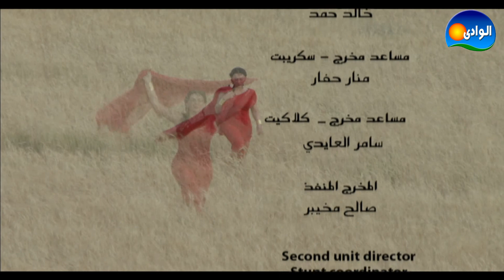EPISODE 17 - CLEOPATRA SERIES / الحلقه السابعة عشر- مسلسل كليوباترا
تدور أحداث المسلسل فى بداية العصر الروماني بمصر، ويروي المسلسل قصة حياة الملكة كليوباترا ، والتي توجت علي عرش مصر ، قبل مجيء يوليوس قيصر و وقوعه فى حبها ، ثم موته و دخولها فى قصة حب طويلة مع انطونيوسخليفة قيصر .

المسلسل بطولـــة:
سلاف فواخرجي
فتحى عبدالوهاب
نضال سيجري
عبير شمس الدين
وائل رمضان
يوسف شعبان

إخراج: وائل رمضان - ايان فان

تأليف: قمر الزمان علوش

تاريخ الإصدار: 11 أغسطس 2010
يمكنكم أيضا متابعة شركاء الــوادى للإنتاج الفنى على: